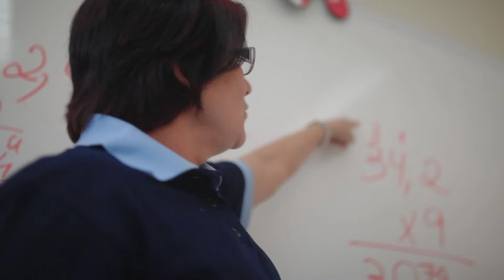Tv Novo Tempo - Dia do Pofessor - Irlene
Ser professor não exige dia nem hora, mas esse mês queremos homenagear todos aqueles que fizeram de nós o que somos. Conheça a Professora Irlene.